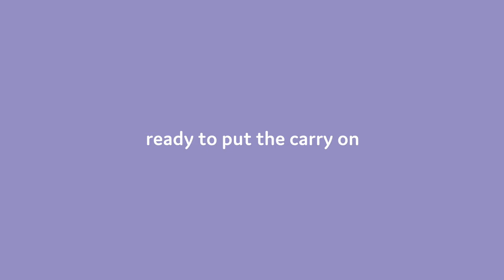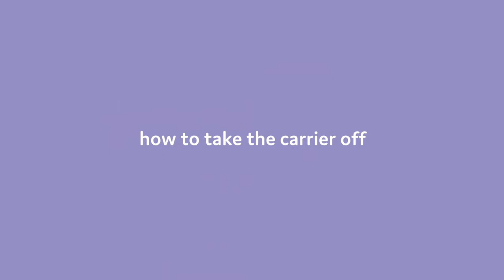Tula Explore Newborn Setup The easy to use Tula Explore Baby Carrier offers all the features you